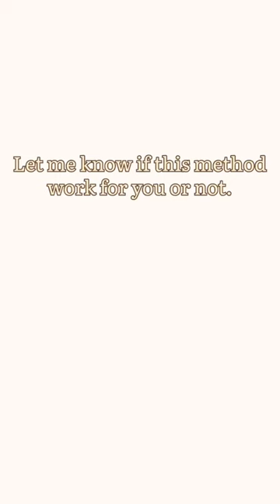Thumb on the valve method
I was able to increase my free throw percentage with this method. Of course, there are major components involved to make you a better free thrower, such as form, releases, and routine.  Give this method a try.